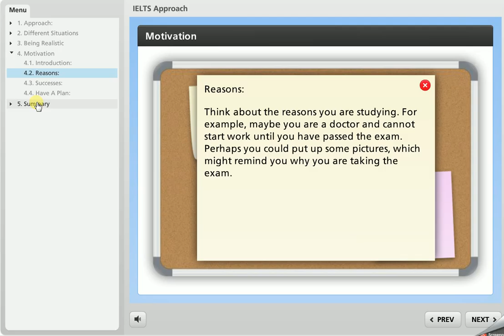IELTS Approach E-course